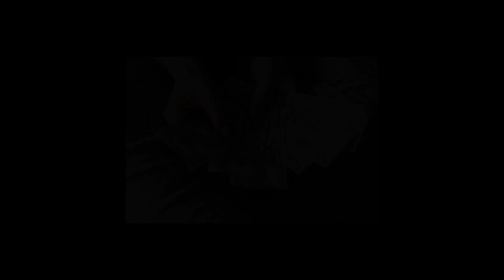Maldives | Package Details | With Friends & Families | For Couples